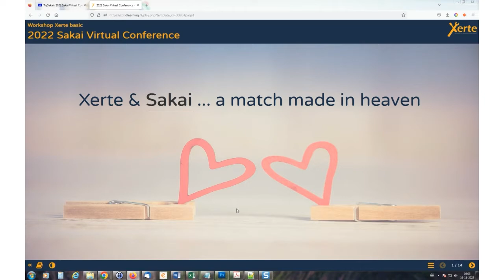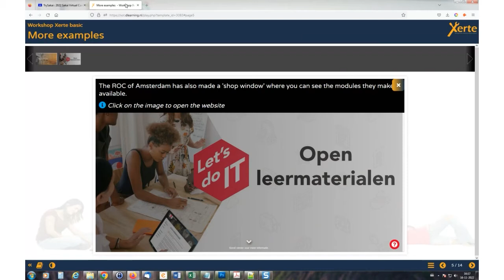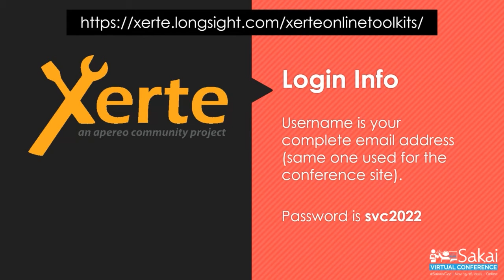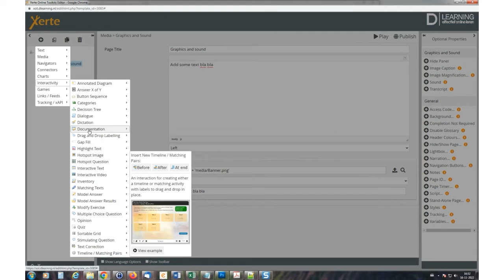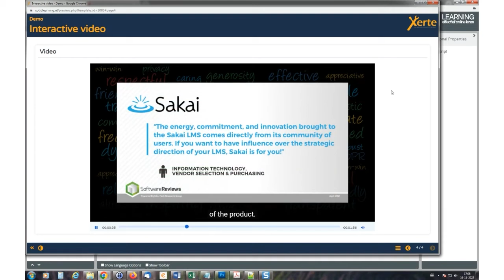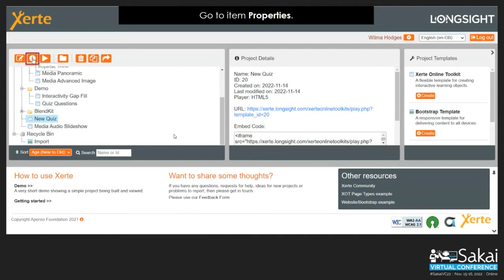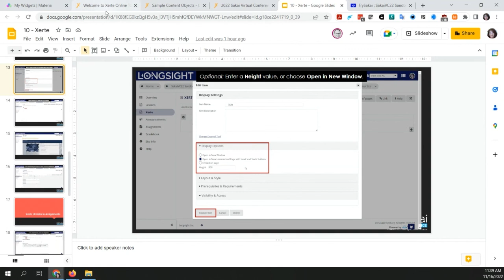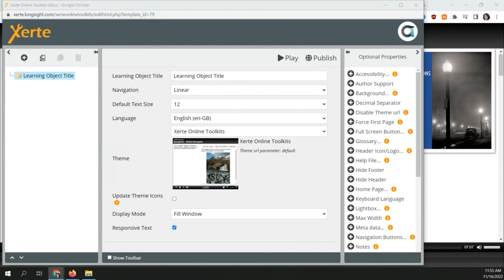SVC22 Xerte Workshop